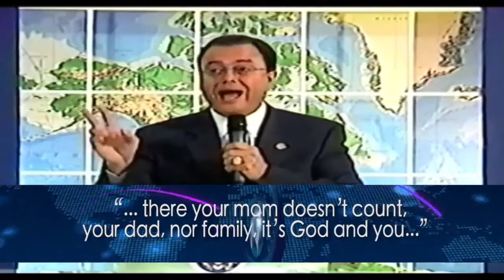This is personal and depends on how you hear there are rewards Impact 372 TVGrace